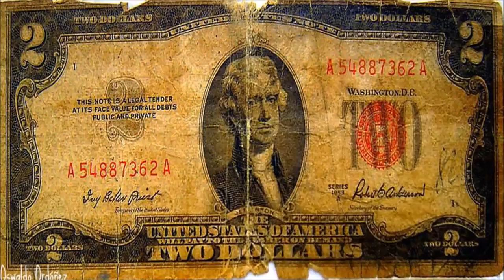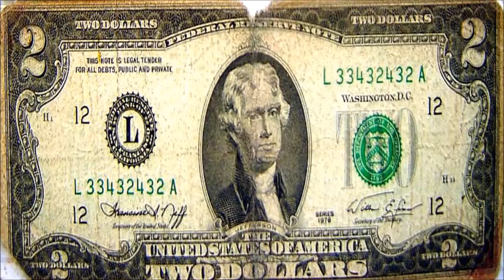DANMARK Some Old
DANMARK

Some Old

Daniel Durand and Mark Katz with Ed Wasa on sopranino saxophone and DJ JimmieG drum programming.

Music recorded at 19th Av Studio, Pompano Beach, Florida during 1996.